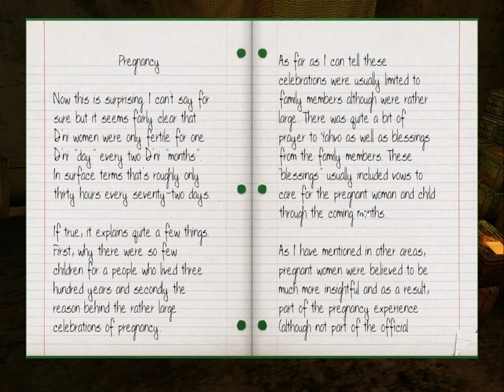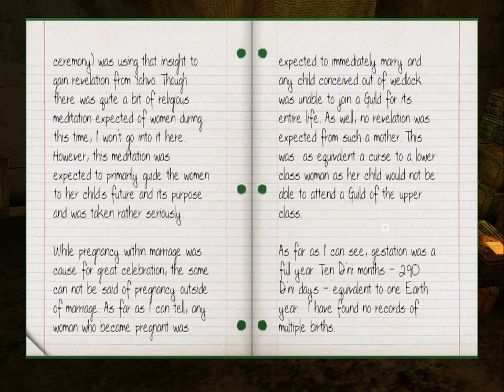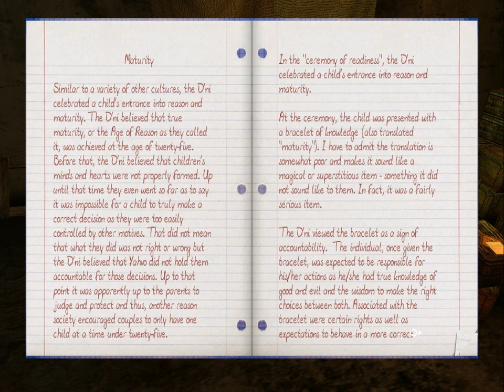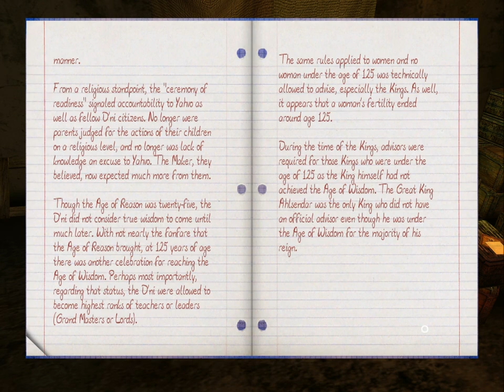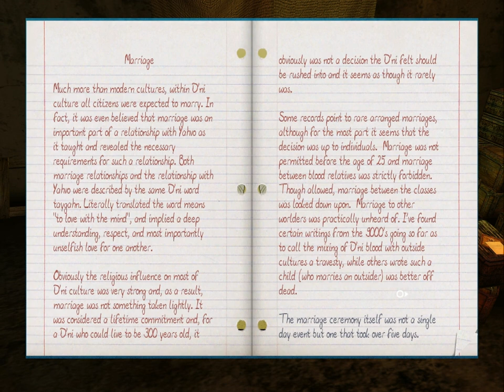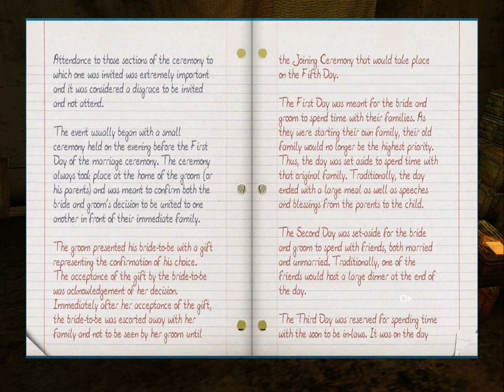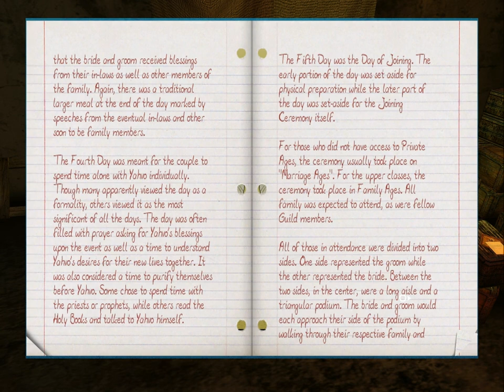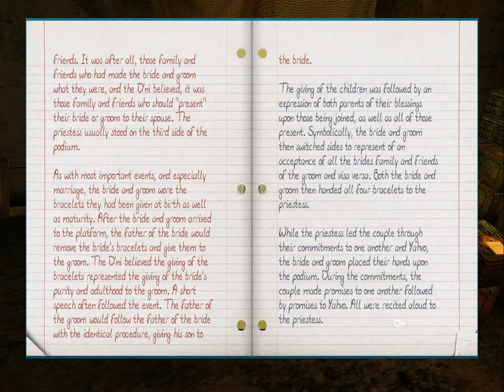Let's Play: Uru - part 40 - Tokotah rooftop part 5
This is the fifth of six videos reading the notebooks on the Tokotah rooftop.